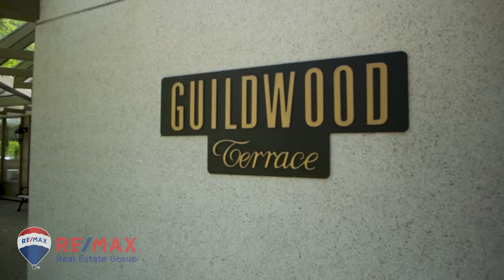3233 EGLINTON AVE E TORONTO,ON